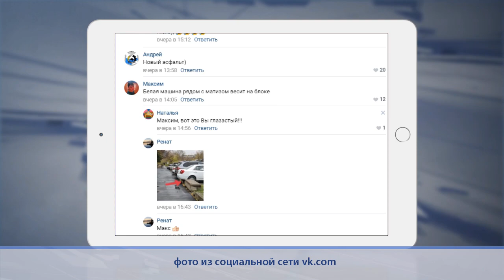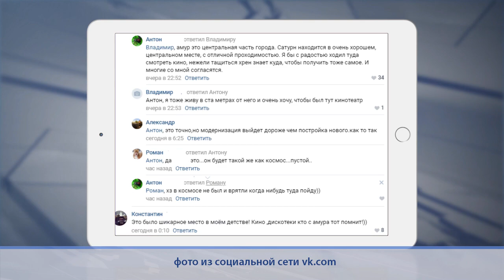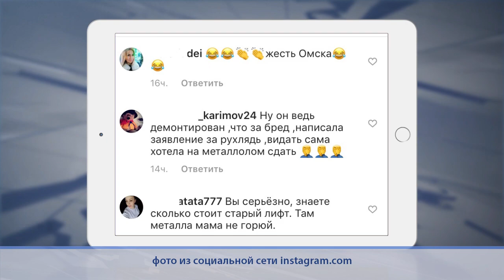Омск в соцсетях. Обзор за 15.10.19